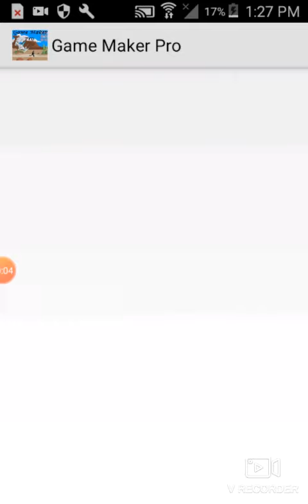My Game I Made!